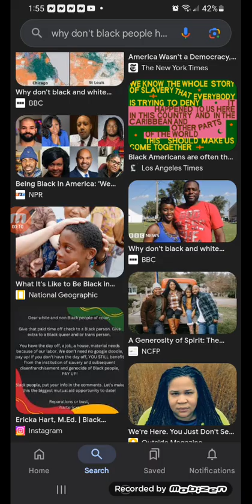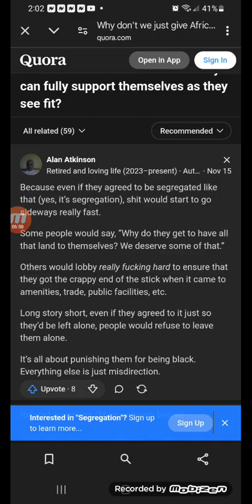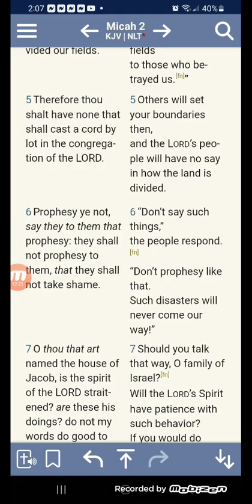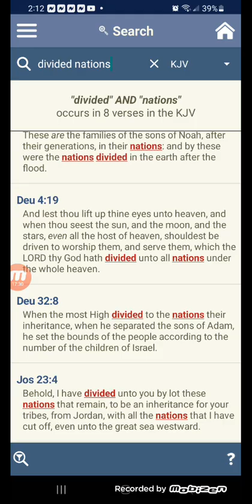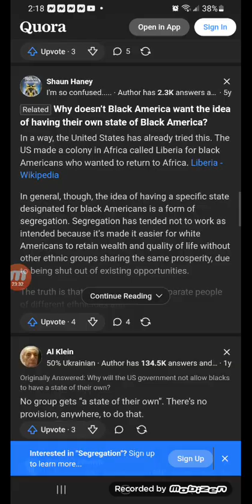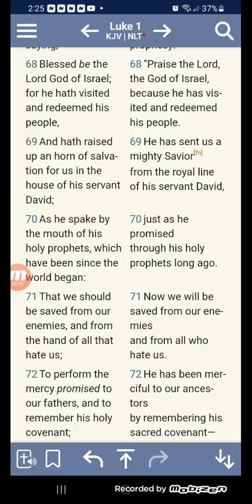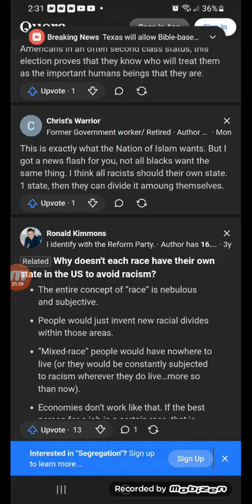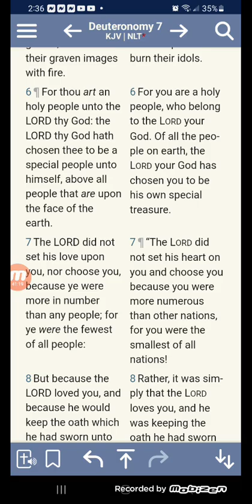WH 🥛 TE PEOPLE WILL NEVER ALLOW YOU TO LEAVE THEM 😒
The Lord is coming to get us out of the hands of our enemy